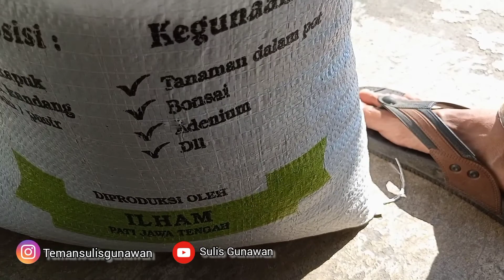Cara mudah menanam bunga Euphorbia dengan stek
Assalamualaikum wr.wrb

Hai teman-teman dalam video kali ini kami membagikan tips informasi bagaimana cara menanam merawat dan hal apa saja yang perlu di perhatikan bila teman-teman ingin menaman dan memperbanyak tanaman hias bunga Euphorbia atau kaktus berbunga ini.

Terima Kasih.

Wassalamu'alaikum wr.wb